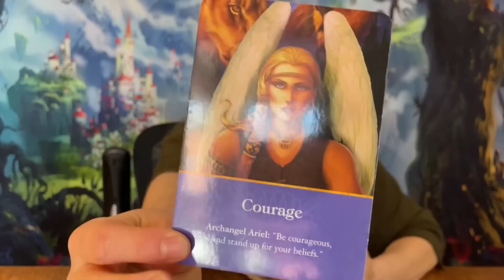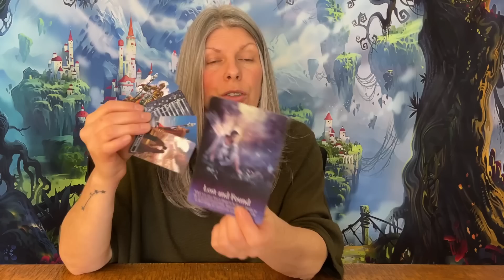Pisces - Courage To Break Your Own Heart.